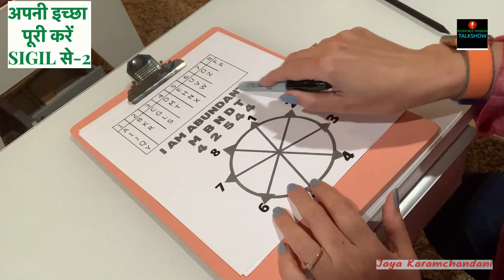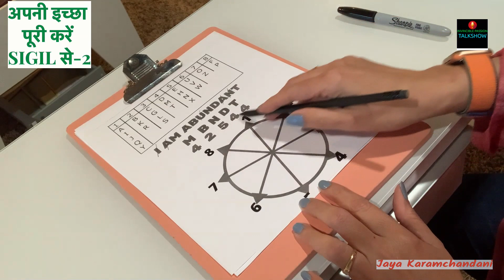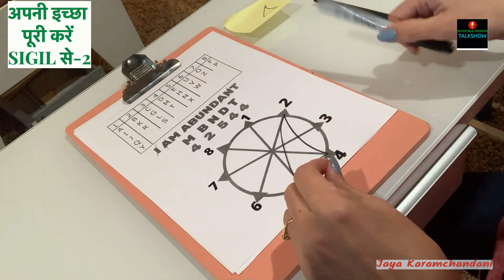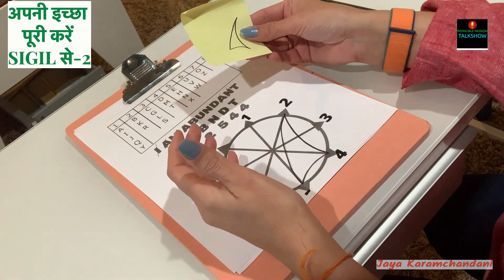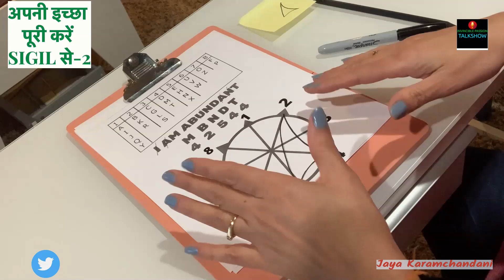Sigil क्या है, कैसे काम करता है, और कैसे इस्तेमाल करें?Manifest With Sigil Part 2-Jaya Karamchandani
In this Part 2 hindi video find out what is sigil, how to create, how to use Sigil and how to activate? Sigil magic, craft, activation via different methods. Learn the simple way of magical signature of Sigil and how to manifest your wish with Sigil?

My goal is to share knowledge, prediction, remedies and learning  on how you can use your birth numbers numerology and astrology to find your lucky career, business, health, success and name numerology as per date of birth..

I teach numerology and teach you how you can start using the date  of birth for your profession, career, growth, money, health and growth.